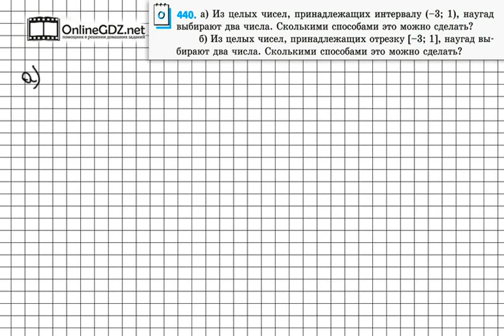Задание № 440 - Математика 6 класс (Зубарева, Мордкович)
Задание 440 – задание на повторение отрезков и интервалов. Как это сделать, вы поймёте, посмотрев наше видео-решение.